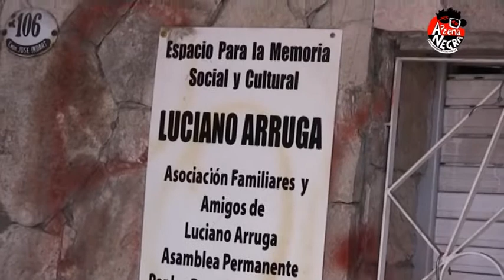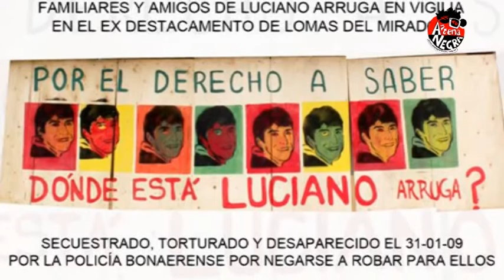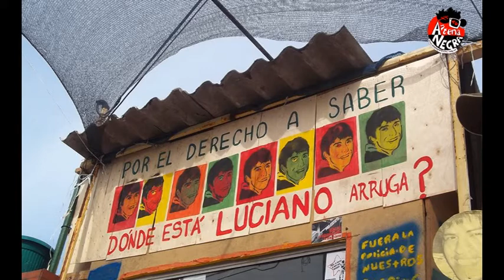Acampe por el derecho a saber ¿donde esta Luciano Arruga? (nov/2013)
Por Luciano Arruga: más de un mes acampando
Video realizado por Antena Negra TV
Luciano Arruga está desaparecido desde el 31/1/09, momento en el que tenía 16 años. Fue visto por última vez con vida en el entonces Destacamento policial de Lomas del Mirador. Los peritajes realizados y los testimonios obtenidos en la causa que investiga su paradero confirman nuestra sospecha: la policía sabe dónde está. Tiempo antes de ser secuestrado, los efectivos del Destacamento le habían ofrecido robar para ellos en zonas liberadas. Luciano se negó y comenzó a ser sistemáticamente detenido y hostigado. Queremos que la carátula de la causa cambie de "Averiguación de paradero" a "Desaparición forzada de persona", y que los 8 policías implicados sean juzgados. Queremos a Luciano con Vida ¡YA!

No olvides escuchar nuestro programa de radio, todos los sábados de 12 a 14 hs.

¡Gracias por difundir nuestra lucha!